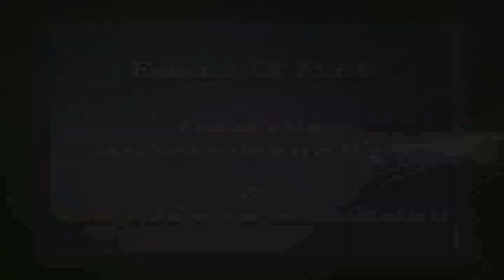Essence Of Murli 24-11-2014